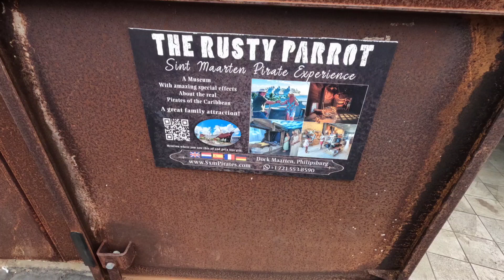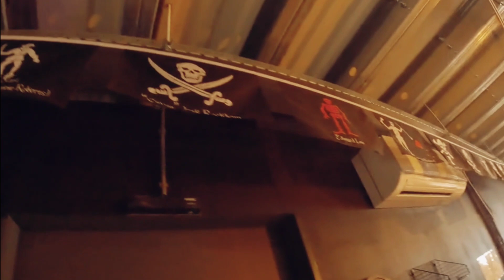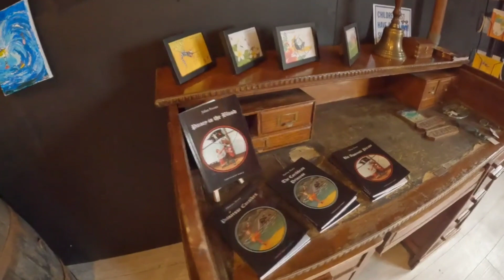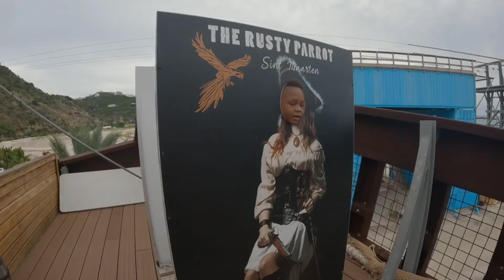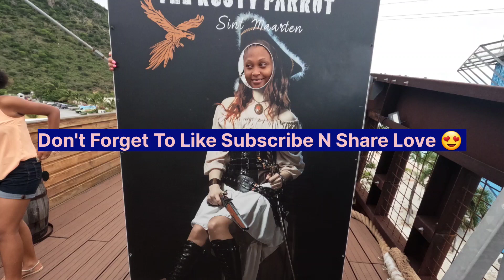St.Maarten Pirate Experience..The Rusty Parrot